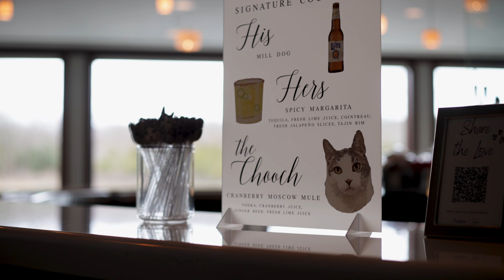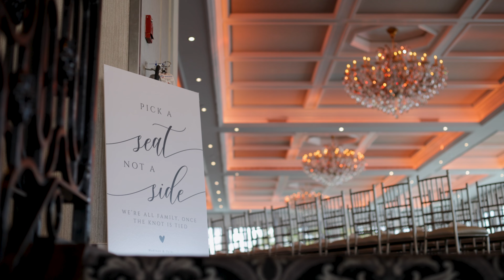Madison + Tyler :: Wedding at The Mill Lakeside Manor in Spring Lake, NJ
Deliastudios.com
Facebook.com/deliastudios
Youtube.com/deliastudios
Vimeo.com/deliastudios

Photographer - Devin Pepler
Officiant - Robert Jani
Entertainment - Limelight
Florist - Bespoke